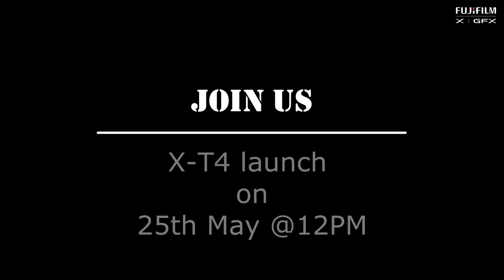Fujifilm X-T4 |Pre Launch Teaser- Part 1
Our X - Ambassador family is excited about the launch of the new Fujifilm X-T4.
Are you?
Catch a glimpse of their excitement here.